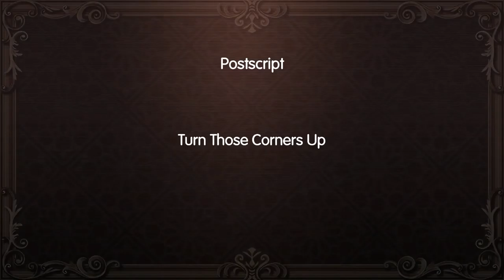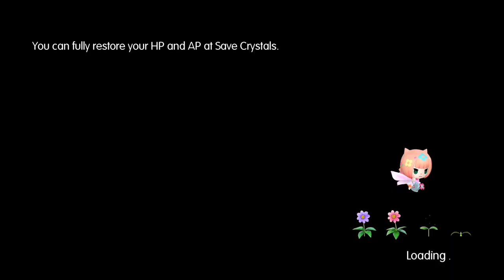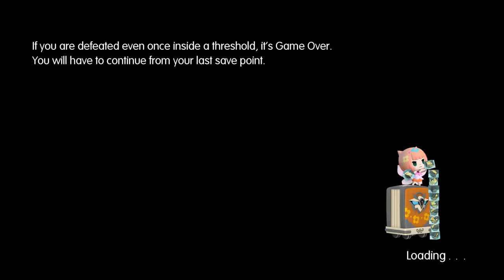World of Final Fantasy [30] The Wicked Fox is Dead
Tama is dead? This *is* the good ending.